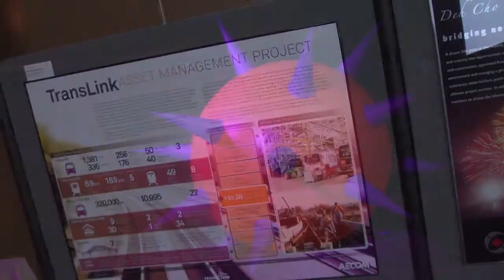2013 Awards for Engineering Excellence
The British Columbia chapter of the Association of Consulting Engineering Companies recently held the 2013 Awards for Engineering Excellence at the Vancouver Convention Centre.

The awards recognize engineering accomplishments in the categories of Buildings, Municipal Engineering, Transportation Engineering, Natural Resources, Energy and Industry Engineering and Soft Engineering. Each category gives out one Merit award and one Excellence award.

A Lieutenant Governor's Award is also given out to one of the category winners that the judges have deemed exceptional. This year the Lieutenant Governor's Award went to Ausenco with Bush Bohlman & Partners, GENIVAR and Read Jones Christoffersen for their work on Seismic Retrofit Guidelines.

Andrew Mill of APEGBC was one of the winners of the Lieutenant Governor's Award and he described the challenges in re-examining and reinventing guidelines to predict B.C. buildings and other structures from seismic disturbances.

ACEC-BC president Keith Sashaw also gave an overview of the organization and its history, as well as putting the awards in context with the continued work of B.C.'s engineering community.